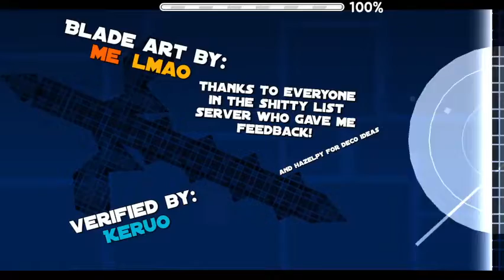60Hz | Shitty Blade of Justice by N0Ctrl 100% | GD 2.113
cool level but i get mad at every level i play for no reason T.
idk that shit's always happening to me

disc: dunix#1437